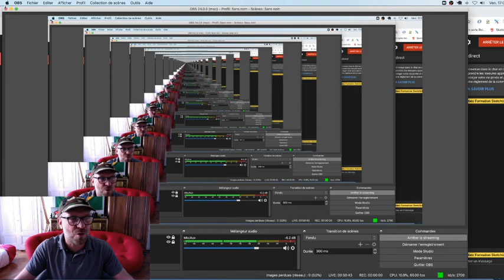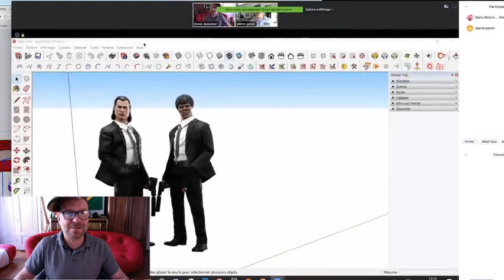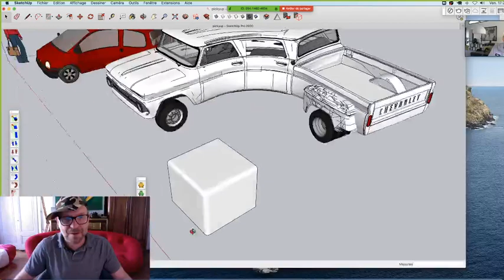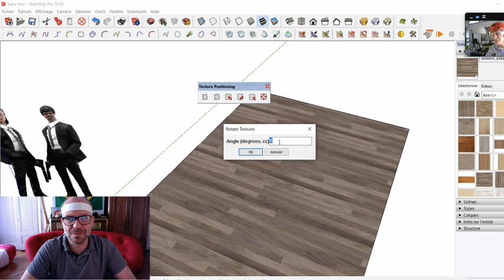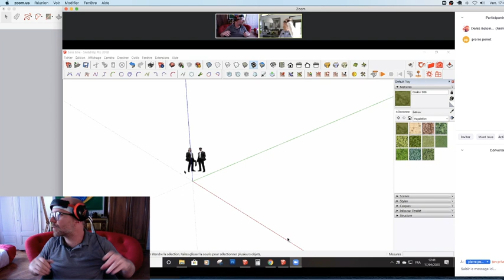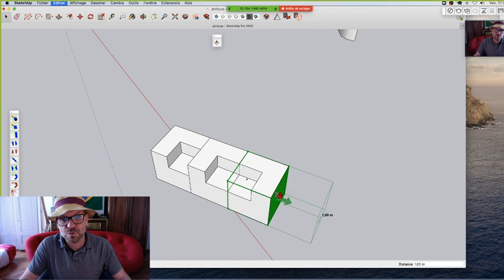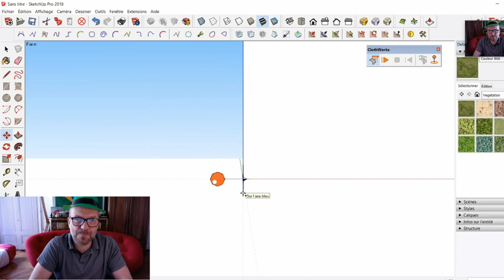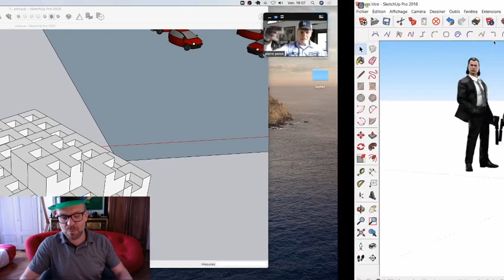Sketchup Extensions battle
Des extensions comme s'il en pleuvait